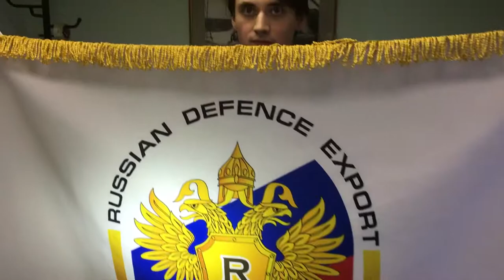Новый Флаг Рособоронэкспорт, вакуумная печать. Сделано Флаг.ру.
Rosoboronexport by FLAG.RU. Флаг Рособоронэкспорт изготовлен по технологии вакуумной термохимической печати, это позволяет получить драматический чёрный цвет без компромиссов. Продукция FLAG.RU с 1998 года это принцип всё или ничего. Впервые в России мы производим современные флаги, мобильные стенды и рекламную печать на ткани с экстра яркостью и длительным сроком службы при любых погодных условиях благодаря вакуумной сквозной термохимической технологии, а так же штандарты, гербы и вымпелы. Мы предлагаем рекламные мобильные стенды на ткани, а не на виниле, их отличие в том, что изображение на ткани смотрится ярче, края текстильного ролл ап не сгибаются от высыхания, как это происходит с виниловым роллан, это происходит если мобильный стенд установлен около входной группы, где присходит постоянный перепад температур от постоянного открывания и закрывание дверей. Преимущества вакумный технологии для мобильных стендов в том, что в помещении изображение остается одинаково насыщенным практически не ограниченный срок службы, вплоть до 100 лет.

Изготовление флагов, гербов, знамён и баннеров на заказ методом вакуумной сквозной печати от лидирующего российского производителя Флаг.ру. Наши флаги - совсем другое дело, яркие с обеих сторон, а не с одной. Получите удовольствие от драматических чёрных красок с обеих сторон флага, а не с одной. Создайте свой флаг онлайн на нашем сайте в разделе «Создайте свой флаг». Продажа и установка флагштоков со склада. Доставка по России. Посетите Флаг.ру.